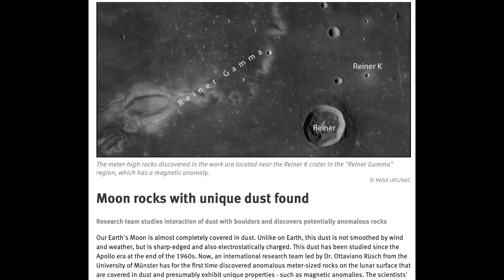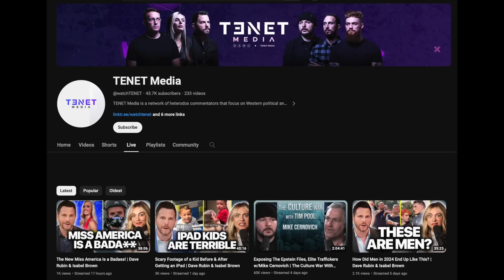US Earthquake Risk, Moon Dust, Solar Tornado | S0 News Jan.19.2024